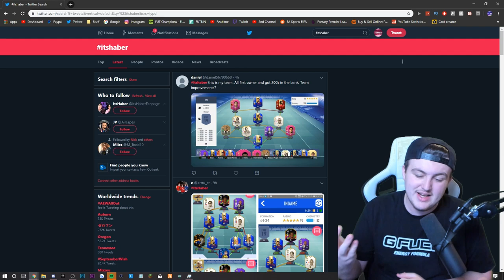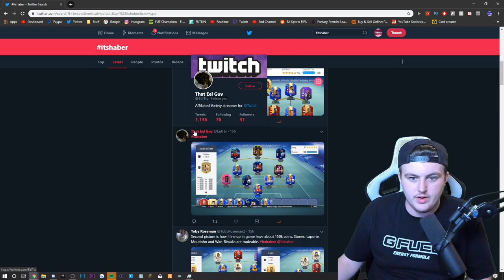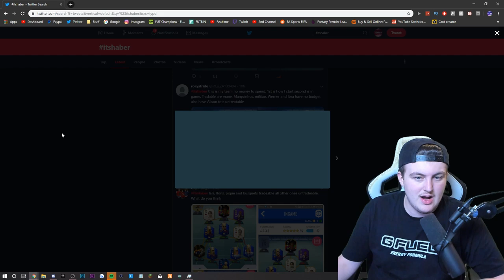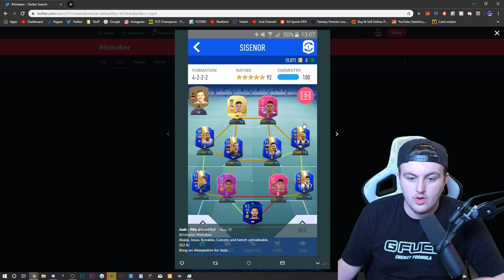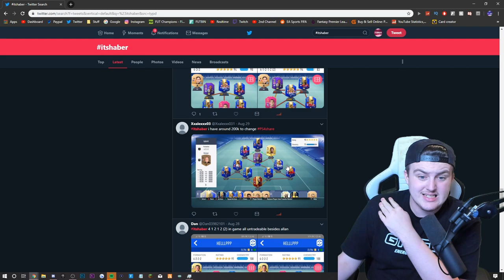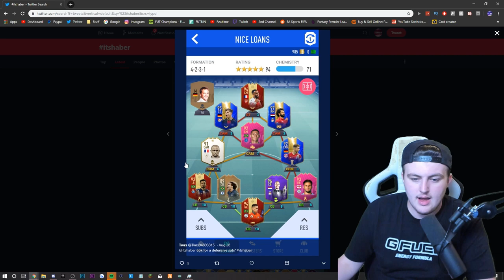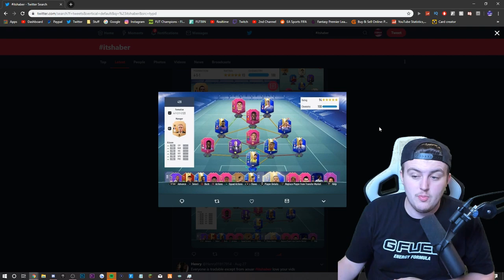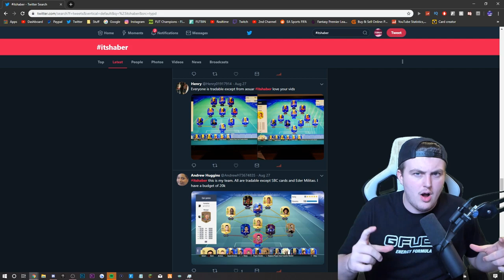I RATE YOUR TEAMS! SEPTEMBER EDITION! FIFA19 ULTIMATE TEAM